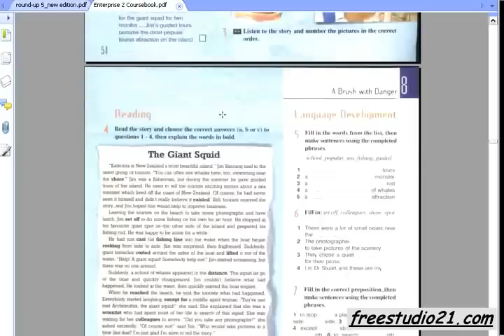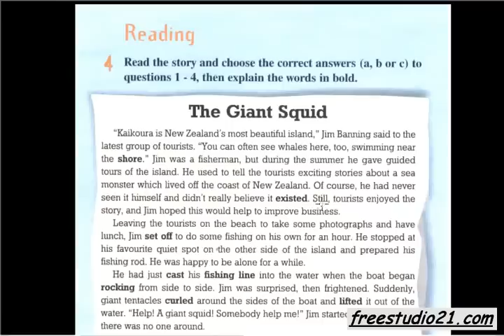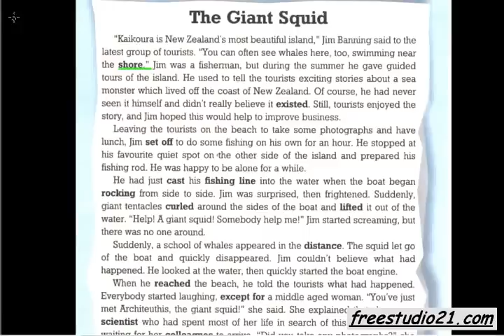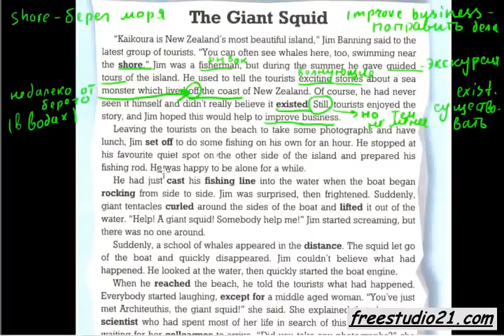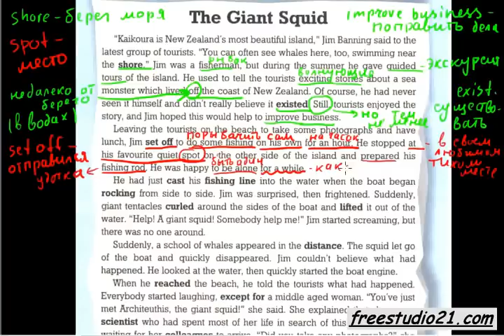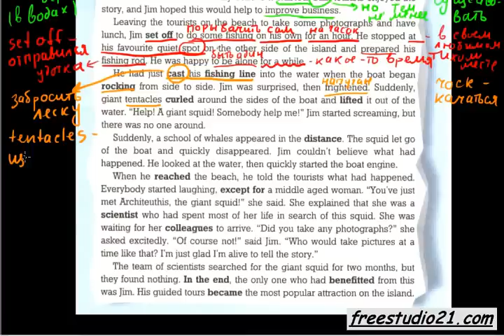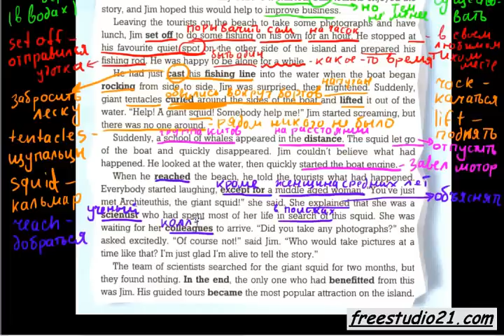Чтение и перевод текста The Giant Squid c.55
Перевод, чтение и разбор текста на с.55.